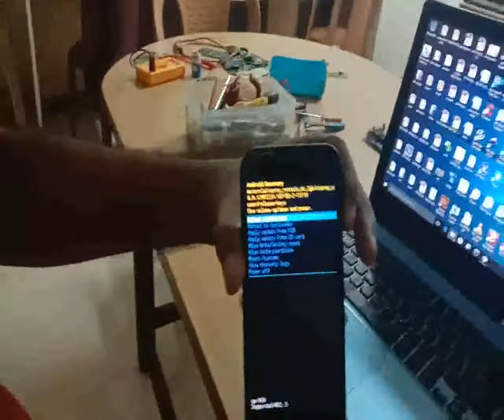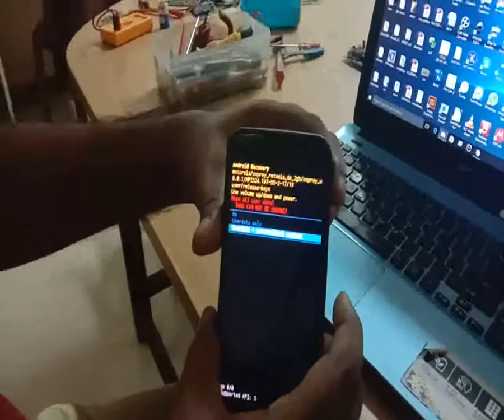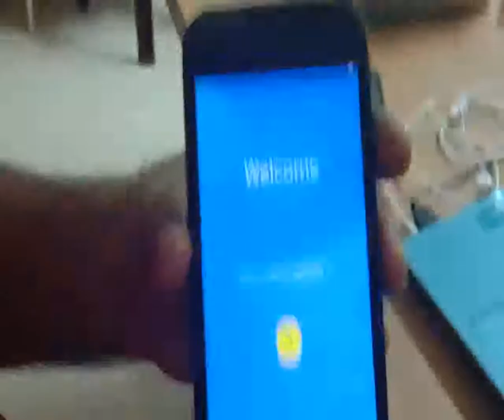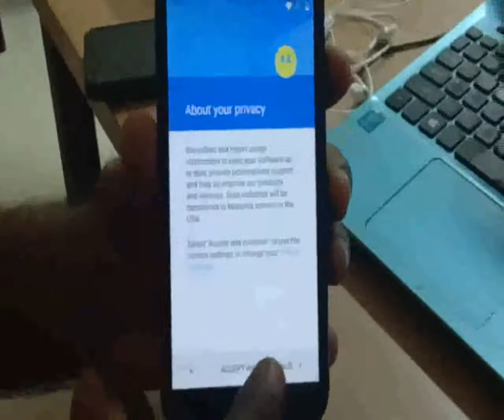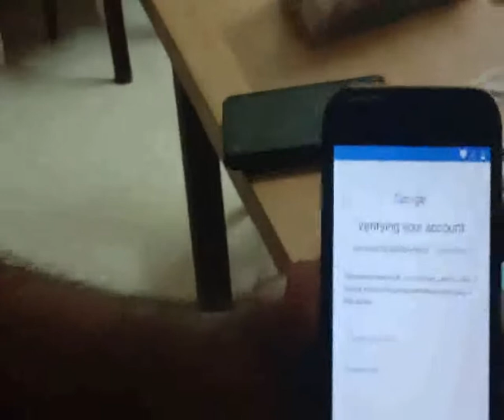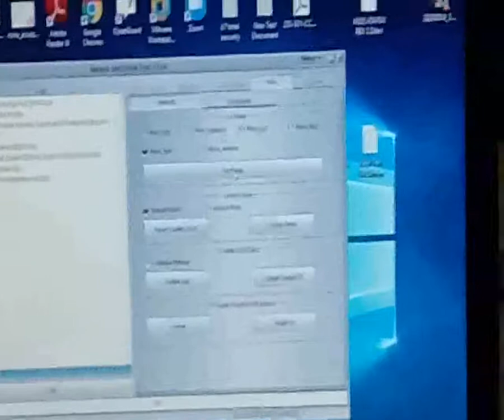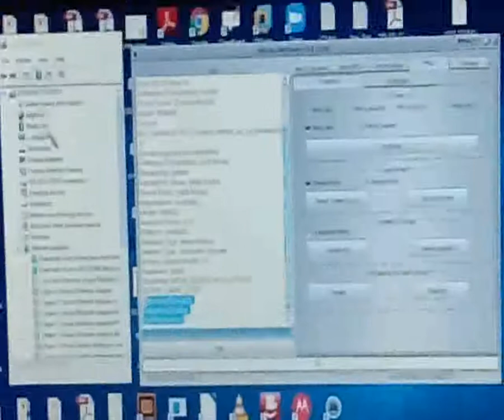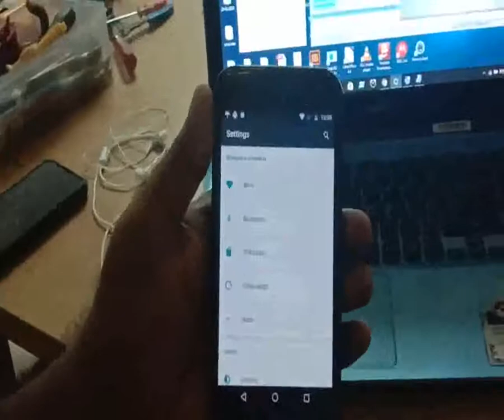Moto g3 (3rd generation) hard reset and frp lock removal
This video describes about  how to hard reset  of moto g3 and removing frp lock.